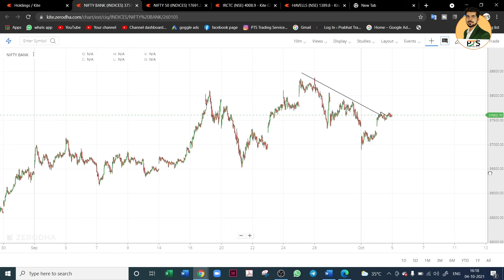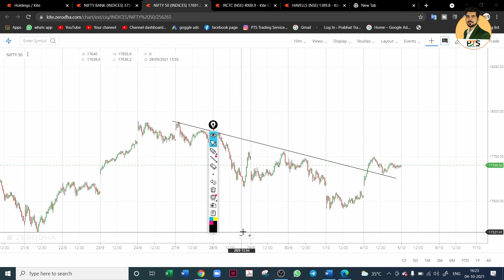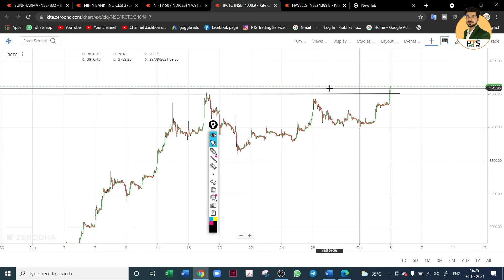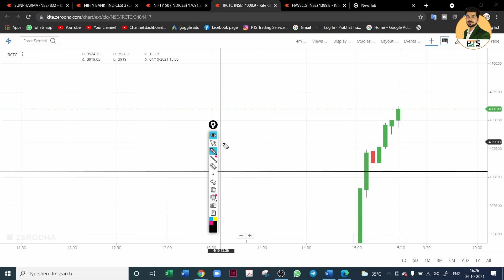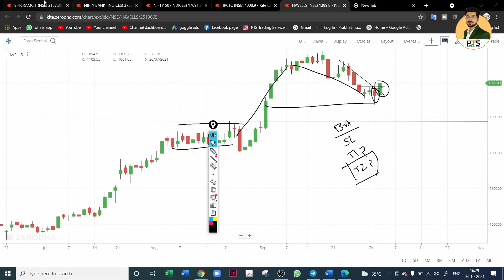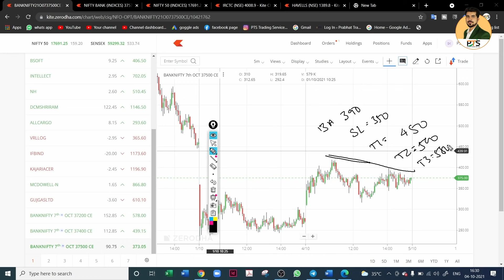Best Intraday Trading Stocks for 5-October-2021| Nifty & Bank Nifty Analysis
Trading stocks for 5-October-2021